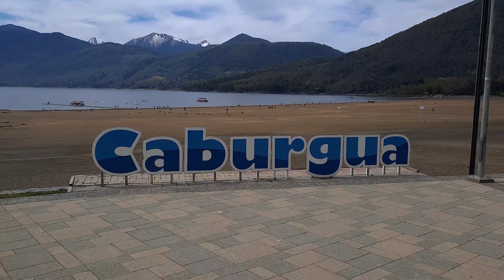Pucon Sensaciones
Pucon solo se puede describir con. Sensaciones

pucon
puconazo
lago villarrica
verano pucon
pucon summer
pucon winter
invierno pucon
araucania
que hacer en pucon
panoramas pucon
caburgua
ojos del caburgua
cascada pucon
rafting pucon
rafting chile